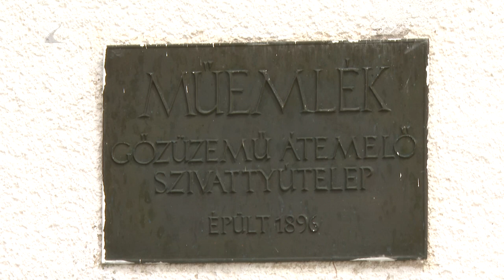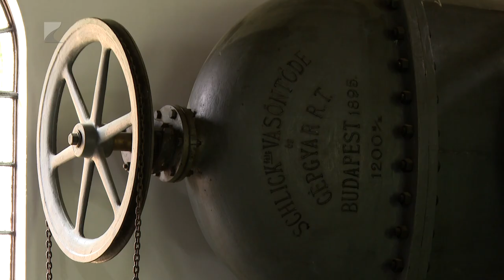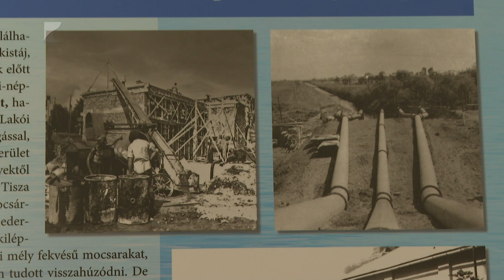Turisztikai célpont a szivattyútelep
Újra látogatható vármegyénk legrégebbi gőzüzemű szivattyútelepe Tiszabercelen. A telep 1970-ben üzemelt utoljára, 1983-ban műemléki védettséget kapott, nemrég pedig egy turisztikai pályázatnak köszönhetően felújították. A gondosan karbantartott gépek korábbi működését egy állandó kiállítás is bemutatja az érdeklődőknek.